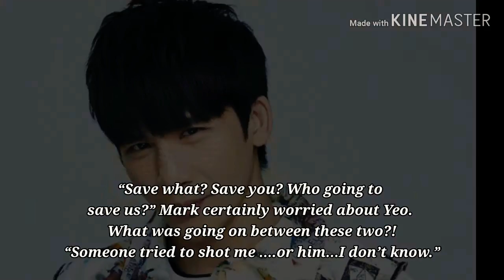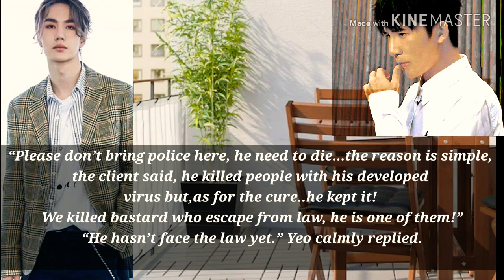Yizhan fanfic : Healer Part 8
In part 8, Mark came to Yeo house and found out Zhan was there too.  Mark is Yeo partner in crime. So yes,  enjoy... Apologize with my grammar n choice of vocabs n song too!!!😅♥